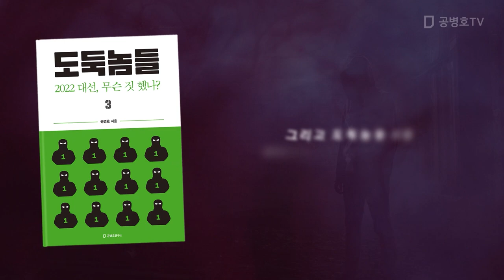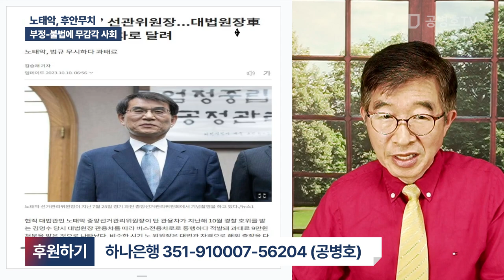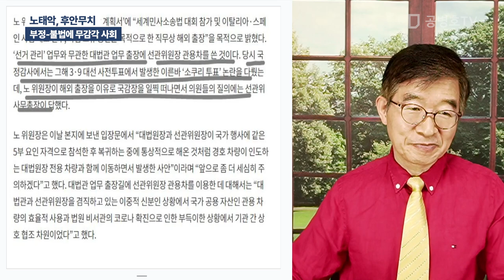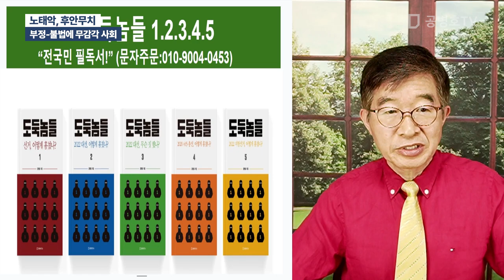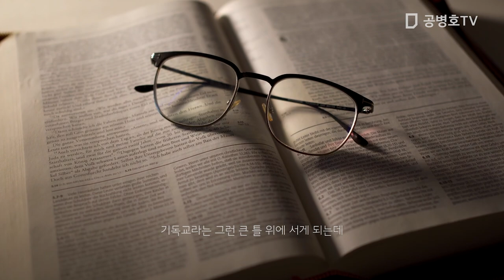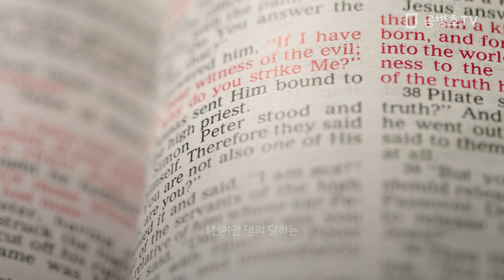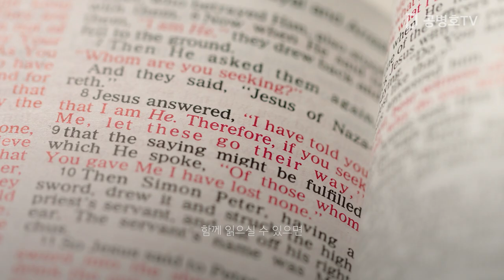노태악, 후안무치 / 부정-불법에 무감각사회 [공병호TV]